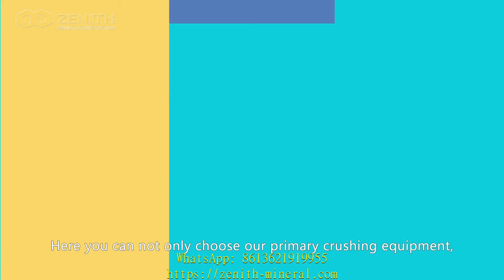ball mill in turkey